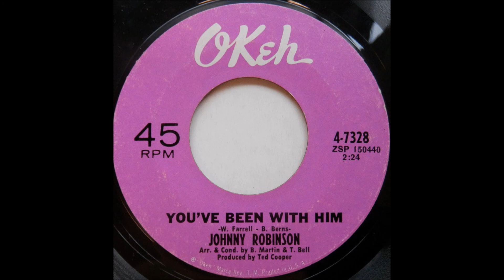Johnny Robinson - You've Been With Him